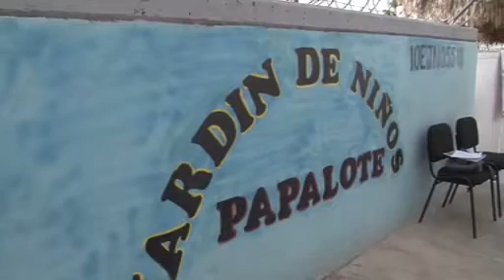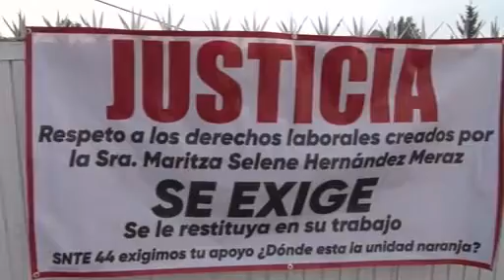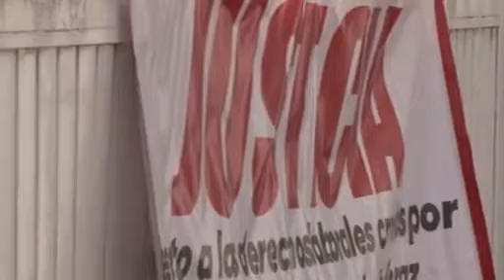Intendente denuncia despido injustificado por parte de la SEED. Realiza plantón afuera de escuela